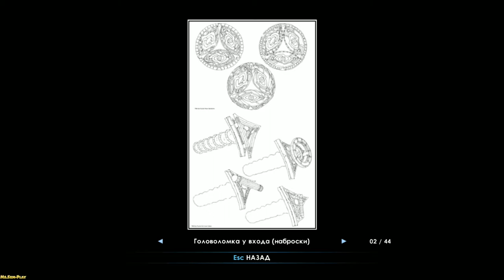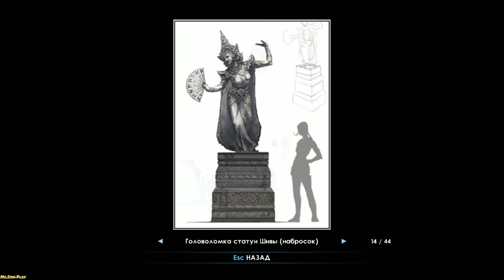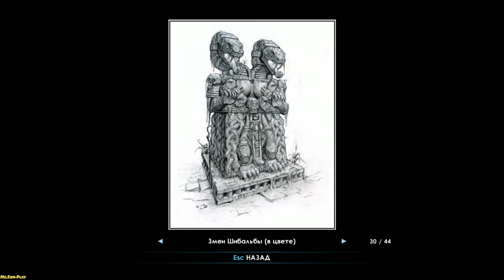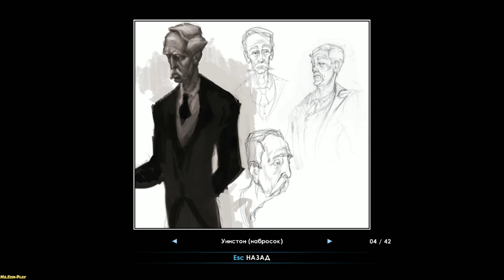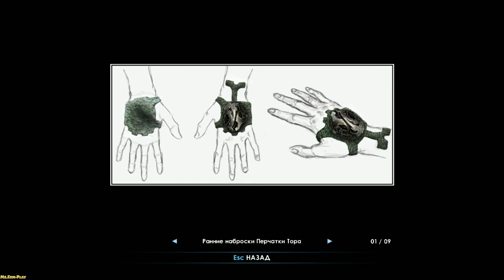Tomb Raider: Underworld ► Additions(Дополнения) No Commentary